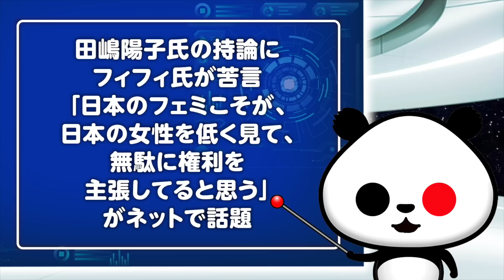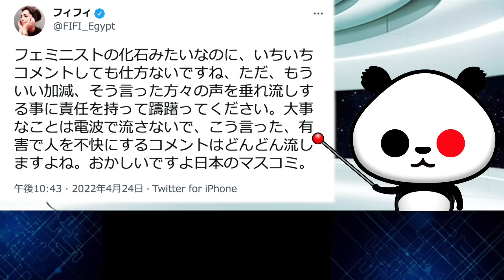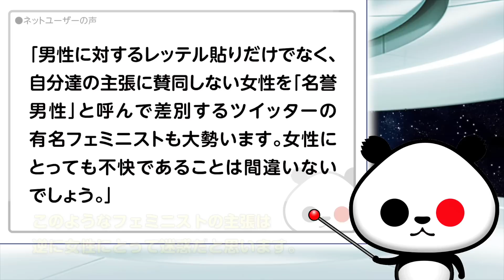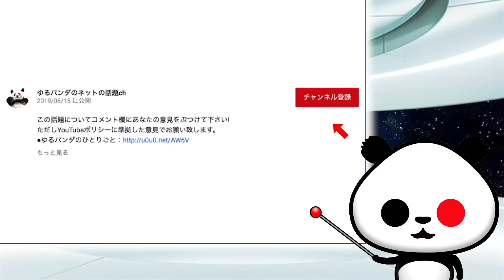田嶋陽子氏の持論にフィフィ氏が苦言「日本のフェミこそが、日本の女性を低く見て、無駄に権利を主張してると思う」が話題